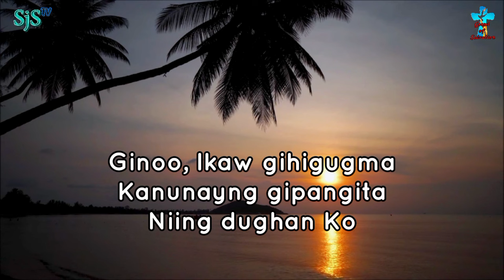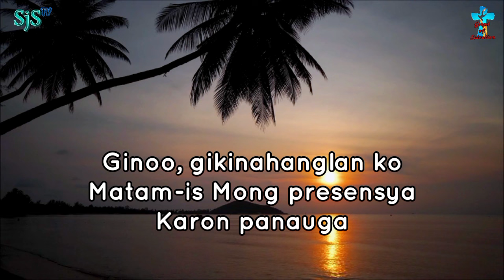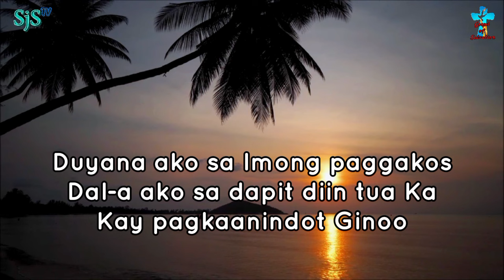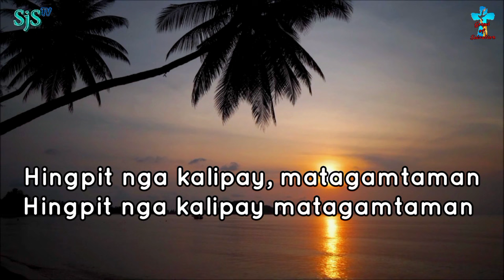Duyana Lyric video | Christian Bisaya Worship Song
Duyana worship Song by MT with lyrics

Mateo 6:33 RTPV05
Ngunit higit sa lahat ay
pagsikapan ninyo na kayo'y
pagharian ng Diyos at mamuhay
nang ayon sa kanyang kalooban,
at ibibigay niya sa inyo ang lahat ng inyong pangangailangan.

Let us pray that this ministry will remain true before God.
God bless Us All 🙏💖🙏To God be all the highest glory and honor.